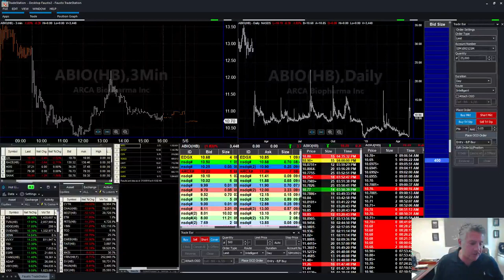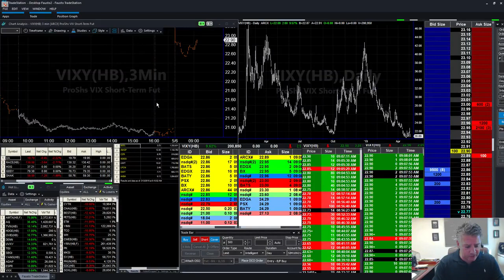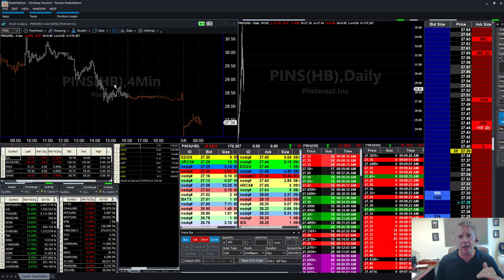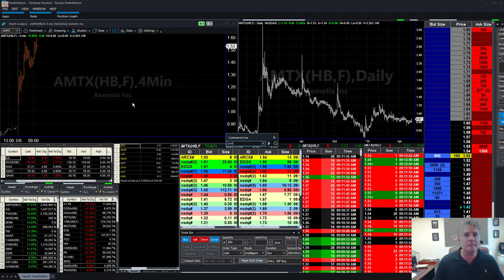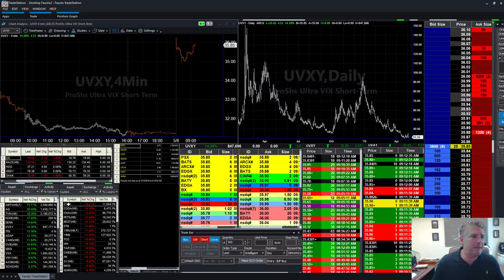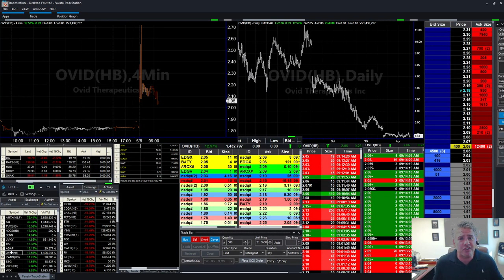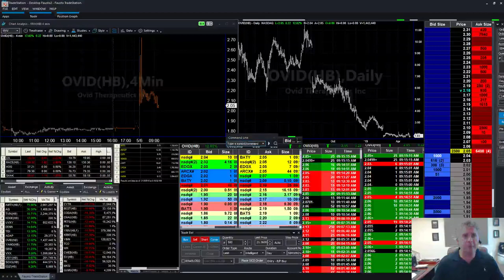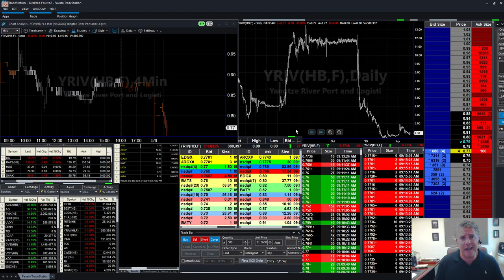Day trading when the dow is down - 500 in pre market